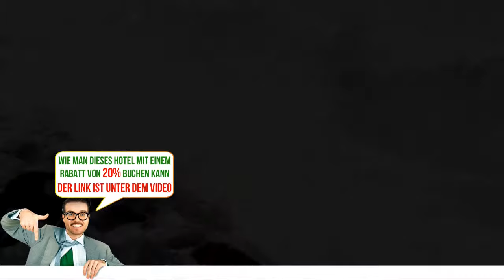Dockyard Hotel, Göteborg, Sweden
Dockyard Hotel - Buche das Hotel gleich! Spare bis zu 20%
Das Dockyard Hotel mit Blick auf Göteborgs historisches Hafenviertel verfügt über eingebaute Küchenzeile, Flachbild-TVs und kostenfreies WLAN. Im Hotel erwarten Sie ein beliebtes Restaurant und ein Wintergarten mit Uferblick.
Die individuell gestalteten Zimmer des Dockyard Hotels sind in 6 verschiedenen Gebäuden untergebracht, von denen einige aus dem 19. Jahrhundert stammen. Alle Zimmer sind mit Holzböden, einem Wohnzimmer mit offenem Schnitt und einem frischen Badezimmer ausgestattet. Von einigen Zimmern blicken Sie auf den Fluss Götz.
Das elegante Restaurant im Dockyard Hotel bietet eine Mischung aus klassischen skandinavischen Gerichten und internationaler Küche. Der offene Kamin schafft eine gemütliche Atmosphäre. Beobachten Sie beim Frühstück im Speisesaal die vorüberziehenden Fähren und Boote.
Die Straßenbahnhaltestelle Nya Varvsallén liegt nur 15 Gehminuten vom Hotel entfernt. Mit der Straßenbahn erreichen Sie das Göteborger Stadtzentrum innerhalb von 15 Minuten. Darüber hinaus stehen kostenfreie Privatparkplätze am Hotel zur Verfügung.